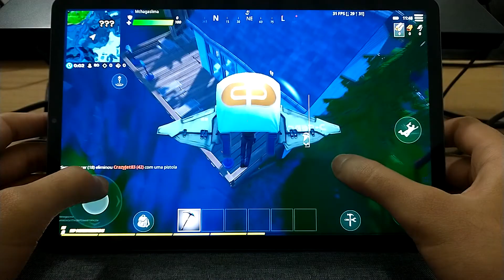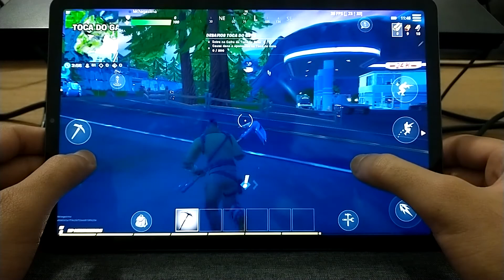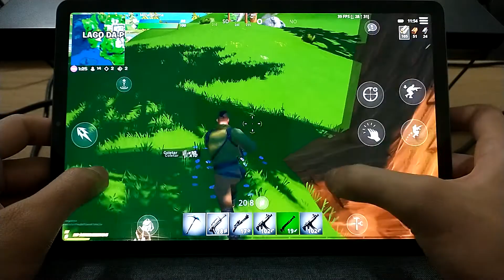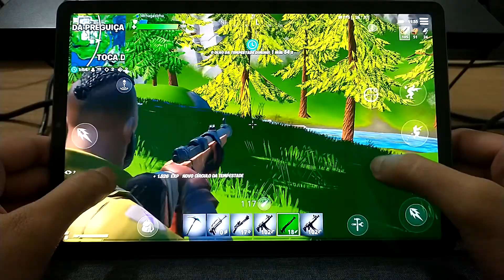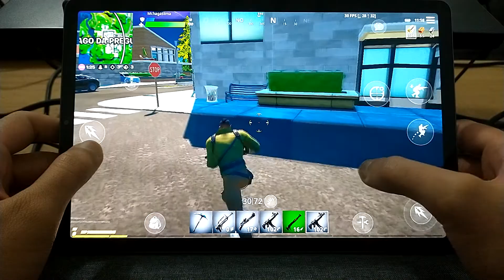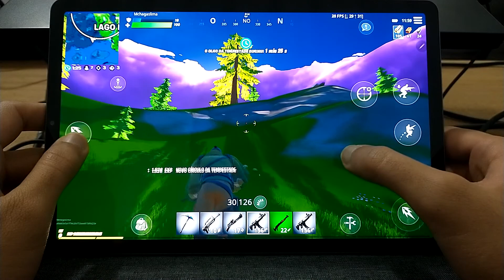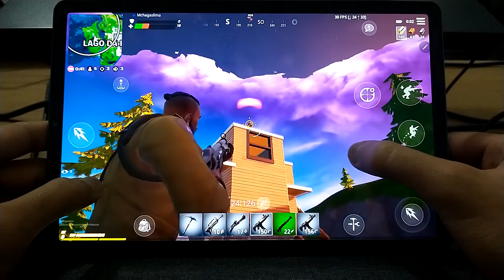Fortnite gameplay no Tab S6: modo qualidade épica